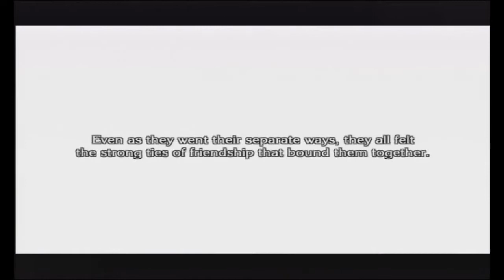Let's Play The Last Story #45 - Yet another portal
In this episode, we take yet another portal that takes us to another crazy dimension. Joy.